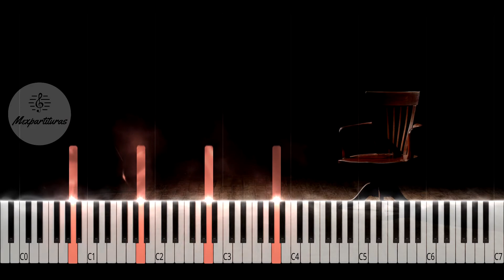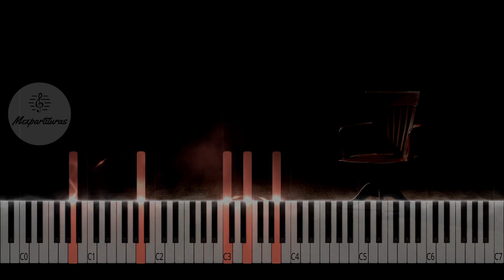Lacrimosa - Celebrate The Darkness Piano Cover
Servicios:
♫ ♬ ♪ Transcripciones y digitalización de partituras.♫ ♬ ♪